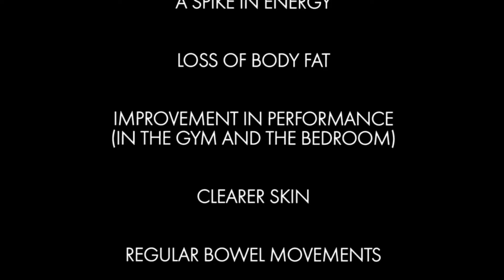ALLOWING NEGATIVE EMOTIONS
My mission is to guide people through a streamlined process for true transformation, and I only work with clients who are fully committed to  doing the work it takes to achieve the compassionate, healthy, joyful lifestyle they long for.

If you'd like to learn more about the Coaching Program, the first step is to watch the free Masterclass.

If you're simply looking for easy, healthy meal and snack ideas, you may want to pick up my book :)

Also, don't forget to join the Tribe!!!